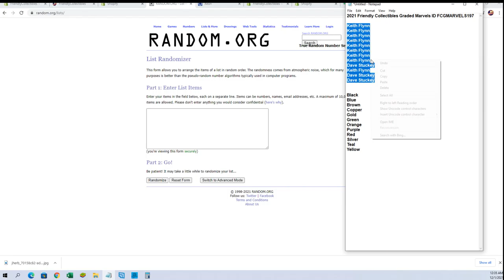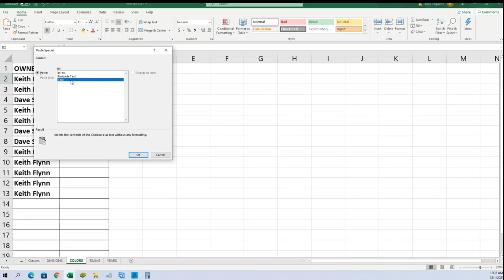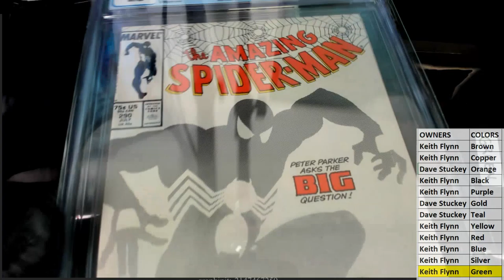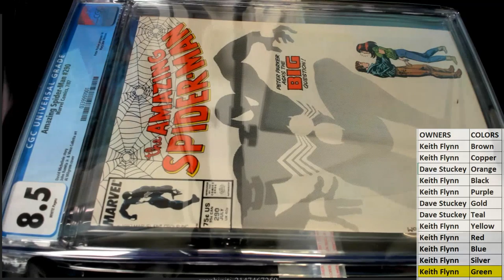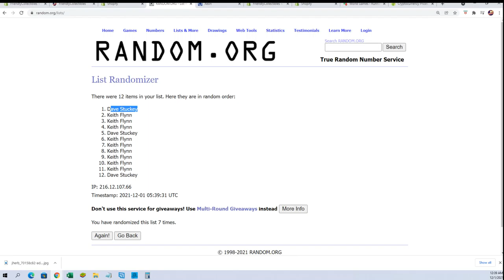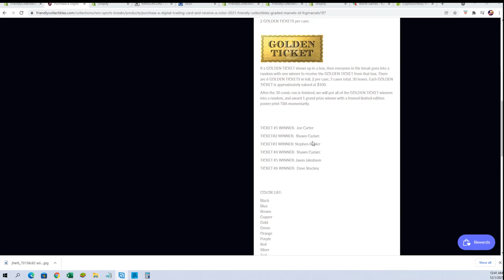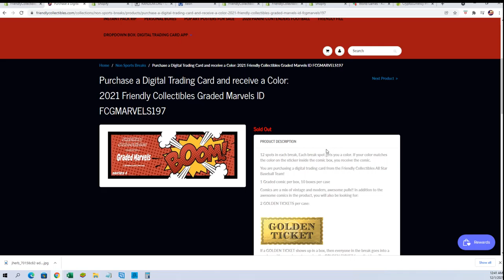2021 Friendly Collectibles Graded Marvels ID FCGMARVELS197